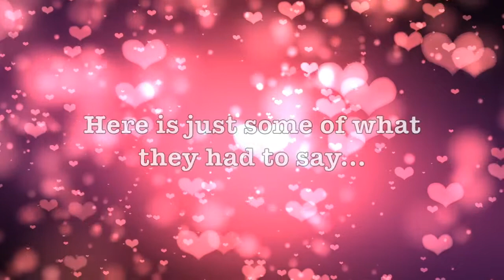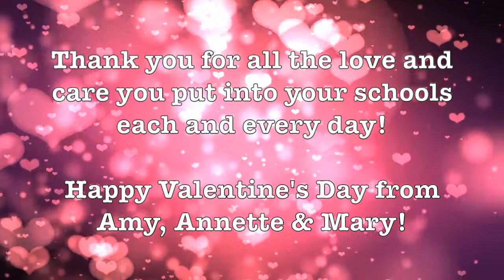What do you LOVE about Futures Academy?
In honor of Valentine's Day we asked students what they love about Futures Academy. Watch and listen to what they had to say!